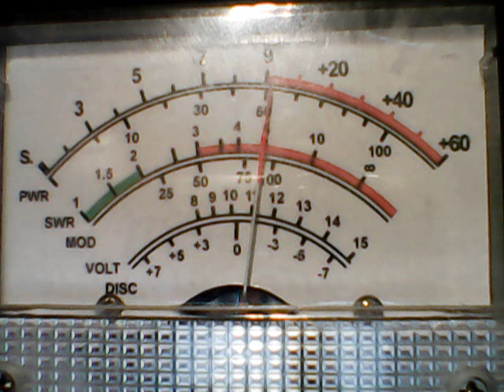CH28 DX SUN-SKYSCRAPER ON A 4 ELE QUAD,188 SNOW BEAST 6 ELE GIZMOTHCHY,562 NORCAL ,445 ON 6 ELE YAGI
DX ON SUNDAY WESTSIDE 11/19/23